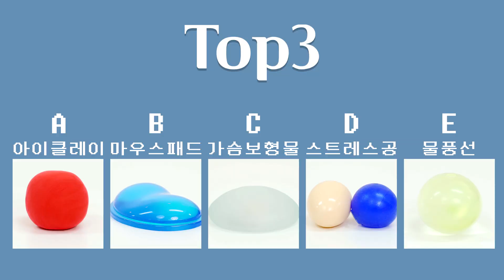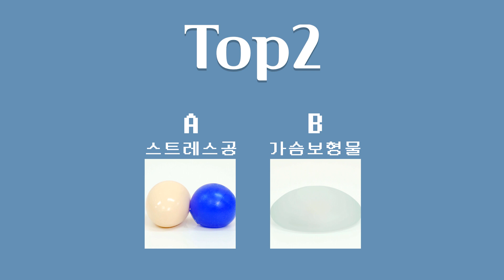[물방울 미니 실험실] 가슴보형물 블라인드 테스트 / 물방울성형외과 MBW Plastic Surgery 가슴성형 가슴수술 성형 성형외과 성형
가슴보형물을 처음 만져보는 기분은 어떨까요?
다른 말랑한 물체와 구분이 될까요?

물방울 미니 실험실에서
무작정 만지게 해보았습니다